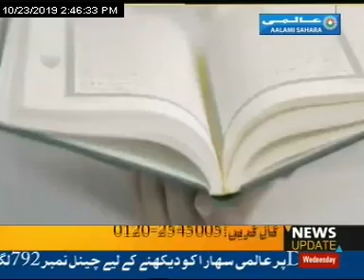''Safar -E- Umrah'' Special Program by Shabab Anwar With Md Arif Nehal on Aalami Sahara